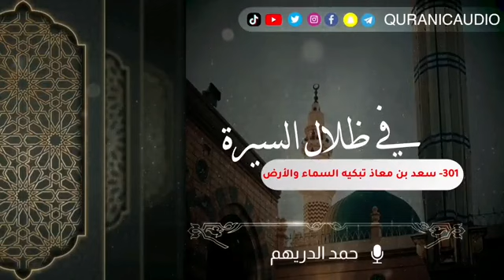في ظلال السيرة 301_ سعد بن معاذ تبكيه السماء والأرض | تقديم: حمد الدريهم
🏢 وقف علمني الفاتحة 📖
تجد تفاصيل الوقف بالرابط

👋🏻 لتصلك رسائلنا يومياً
📱 ارسل كلمة (إشتراك)

🔰 تابع حساباتنا ببرامج التواصل
  الإجتماعي ليصلك التاريخ يومياً